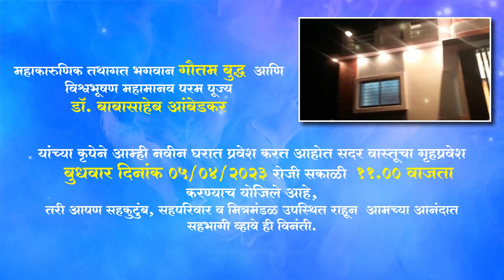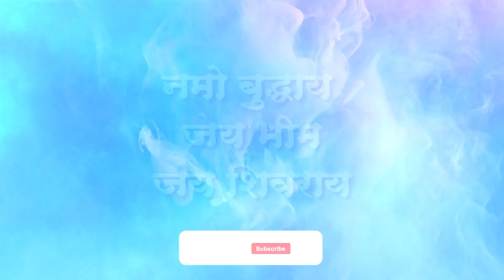Griha Pravesh | Buddhist Griha Pravesh | House Warming | Vastu Shanti Video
Griha Pravesh
Buddhist Griha Pravesh
House Warming
Vastu Shanti Invitation
Griha Pravesh Video
Best Griha Pravesh Video
Latest Griha Pravesh
Vastu shanti Video for WhatsApp
WhatsApp Griha Pravesh
House Warming Invitation video
Satyanarayan puja invitation Video
Satyanarayan pooja invitation Video
House Warming Invitation for WhatsApp
Buddhist Griha Pravesh Invitation Video
Buddhist Griha Pravesh Invitation
House warming invitation Card
House Warming Video
Griha Pravesh Aamantran
Griha pravesh Vaastu Shaanti Aamantran
House Warming Aamantran Video
Whatsapp Ke Lie Griha Pravesh
Whatsapp Invitation House Warming
Buddhist Griha Pravesh Aamantran Video
Buddhist Griha Pravesh Aamantran
Griha Pravesh Ka Nimantran Kaard
House Warming Ceremony
2023 Griha Pravesh